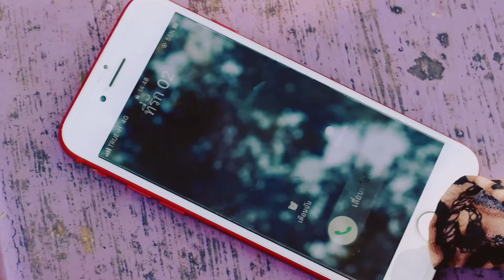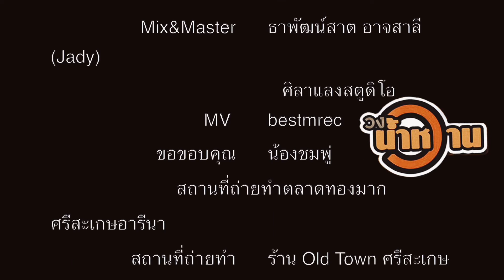เพลง : ของส่วนรวม - วงน้ำหวาน (MV)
เพลงของส่วนรวม เพลงจังหวะมันส์ๆ กัดนิดๆ
แต่งโดยอาจารย์ ปรีชา ปัดภัย
ซึ่งได้น้องชมพู่มาเล่น MV ให้   ฝากติดตามด้วยนะครับ

เครดิตใน MV ท้ายเพลง

เพลง ของส่วนรวม
คำร้อง/ทำนอง : อ.ติ๊ก ปรีชา ปัดภัย
ศิลปิน : วงน้ำหวาน

ถอนให้ใจมันส่วงจากเขา เอาดีกรีมาล้างแผลในใจ
เจ็บมื้อนี้ให้เป็นมื้อสุดท้าย  เมาทั้งเมาให้ตายกะส่างแม่มันเถาะ
คนฮักบ่จริงที่มันทิ้งเฮาไป ตำจอกใหญ่ๆ กูสิลืมๆ
เอาคักๆเด้อเสี่ยวบ่ต้องย่านไปปลื้ม มื้ออื่นกูสิลืมหน้าเขา
* ถึงว่าสิเมากะบ่ได้มั่วเฮ็ดตัวสั่วๆ กลัวหัวใจน้ำลายบ่จริงทิ้งเอาไว้แต่คำฮัก เจ็บหนักเกินยากสิถอน ตอนที่มันอยากลืม
ถึงคราวเอาฮักมาเทกระจาดราดด้วยดีกรี มื้ออื่นนี่ย่างตำกะสิบ่ถามไถ่ เป็นตัสน่ารังเกียจ ถึงเคยฮักปานได๋ สาปส่งให้มีนไปดี  ของส่วนรวม